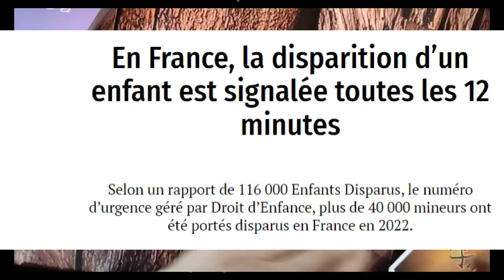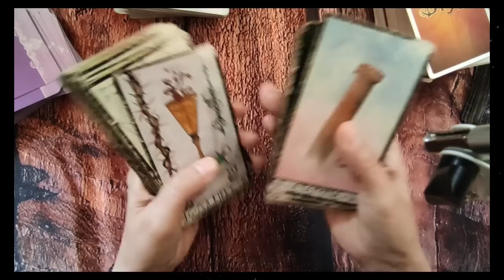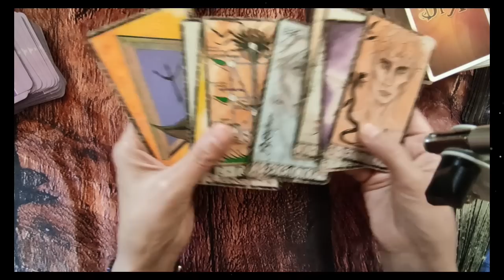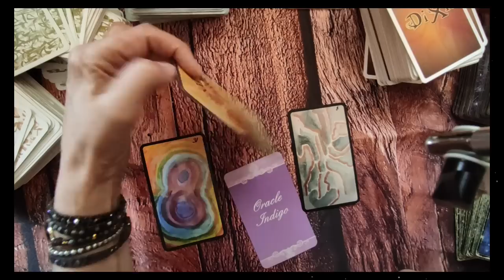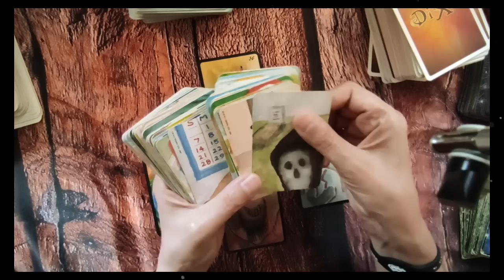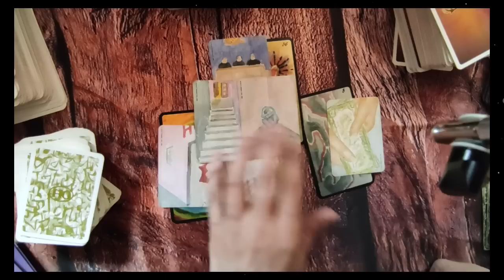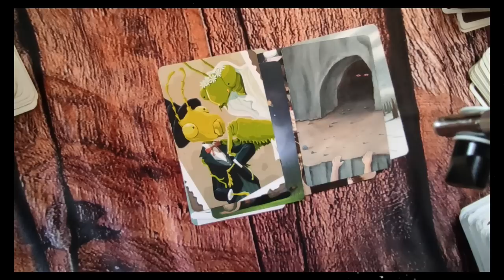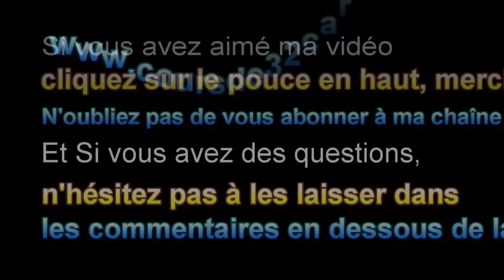⚜tirage "open minded" #47 la disparition d´Emile